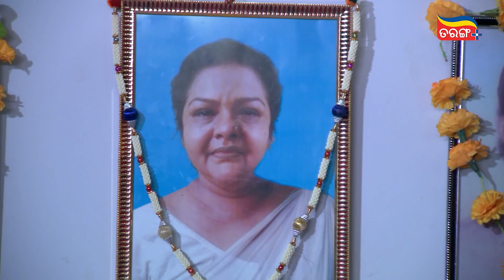ଷଡଯନ୍ତ୍ର | Neijare Megha Mate | Unlock Classic | Odia Serial | Watch Now On Tarang Plus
ସନ୍ଧ୍ୟାକୁ ଘରୁ ବାହାର କରିବା ପାଇଁ ଷଡଯନ୍ତ୍ର ...
Neijare Megha Mate - Full Episode ଦେଖିବା ପାଇଁ  Download କରନ୍ତୁ ତରଙ୍ଗ ପ୍ଲସ App ଓ ଦେଖନ୍ତୁ ନିଜର Favorite Odia Classics..